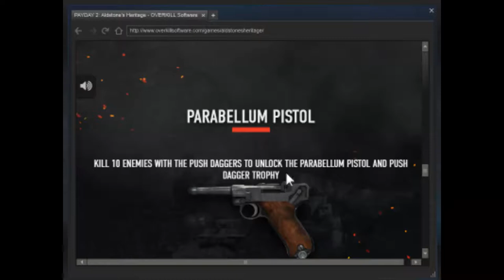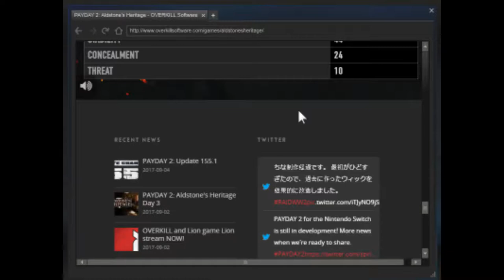PayDay 2 #30 The WW2 Challenge